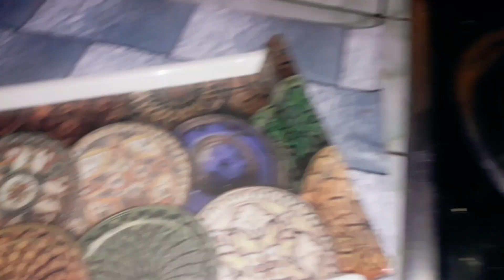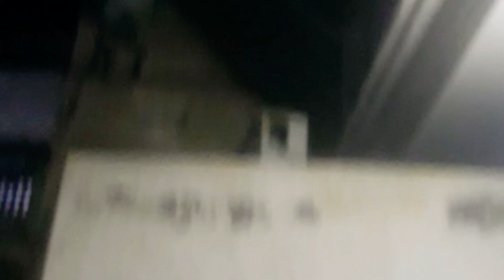chicken pulao main ye kiya dal dya🥔